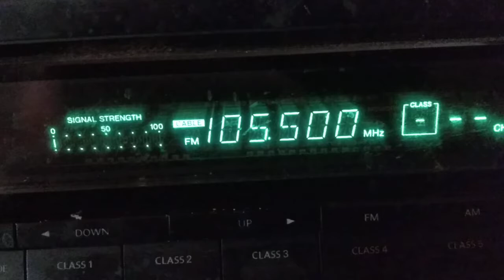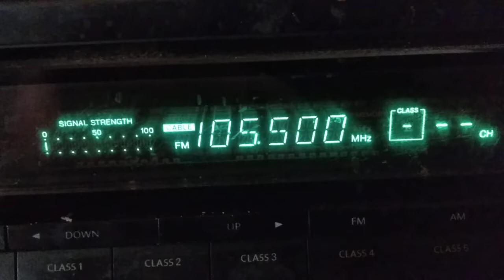Fm dx mr3 tokaj troposcatters